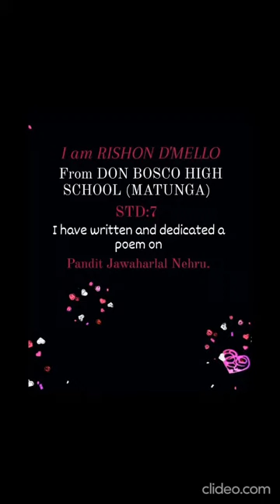DBHS Matunga: Children’s day baldivas2020 celebrations - Autobiography Poetry Recitation (Std VII)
On the occasion of the birthday of Pandit Jawaharlal Nehru on the 14th November which is also celebrated as Children’s Day the Department of School and Sports (Government of Maharashtra) has decided to celebrate the entire week i.e. 9th November to 14th November through competitions specially for students from Std I to XII as baldivas2020. On the 10th November 2020 the competition was held in Swalihit Kavita Vachan (Reading self - written poem on Nehru) for the Std VI to VIII students.
Here is a compilation of the participants of Std VII.